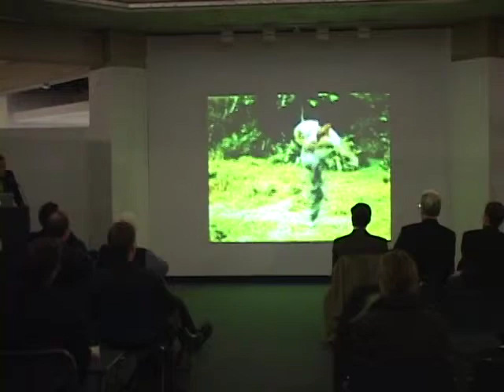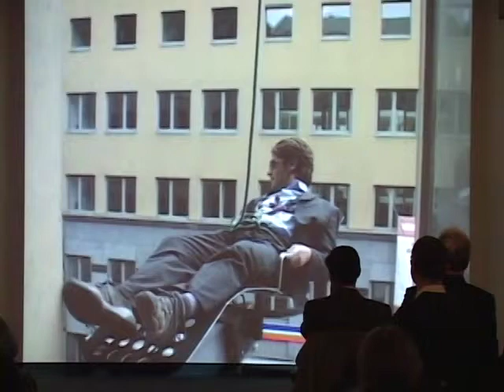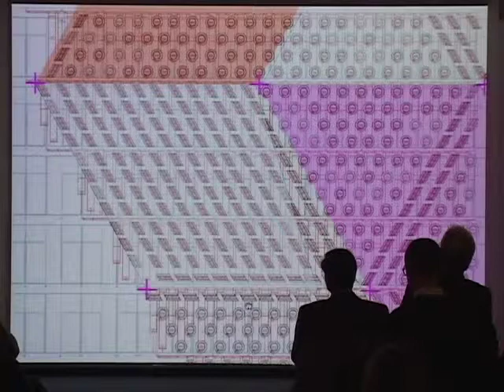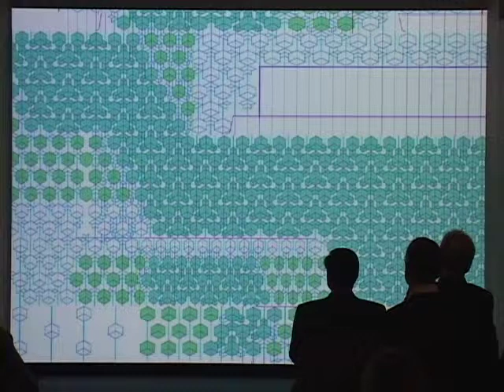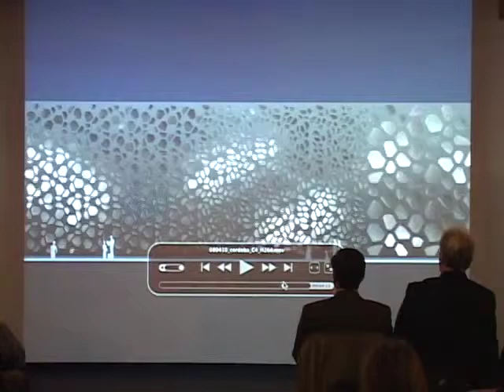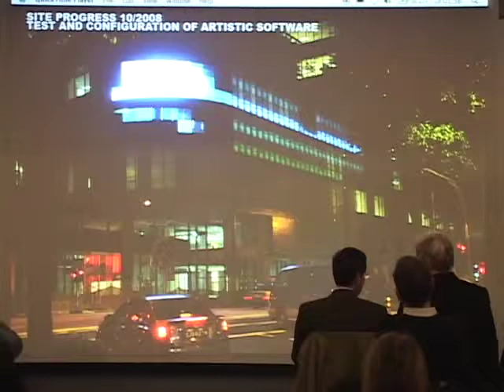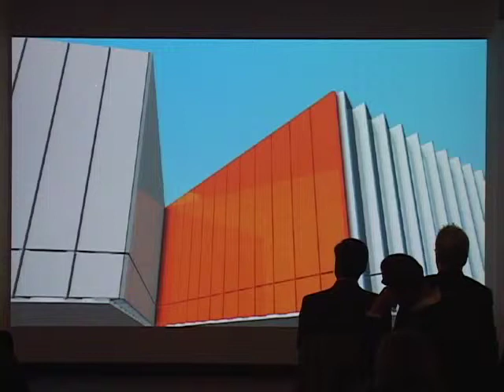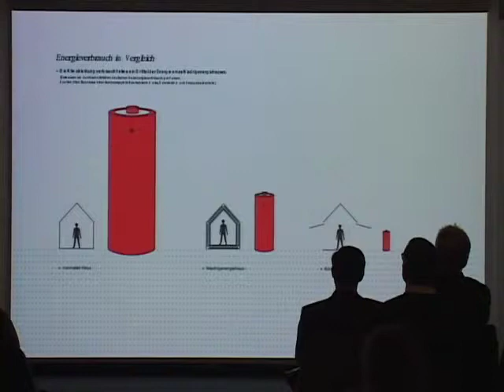Jan Edler (November 24, 2008)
Director, Realities: United, Berlin